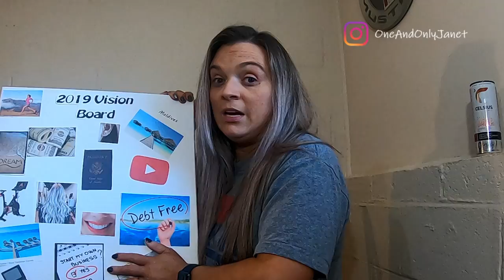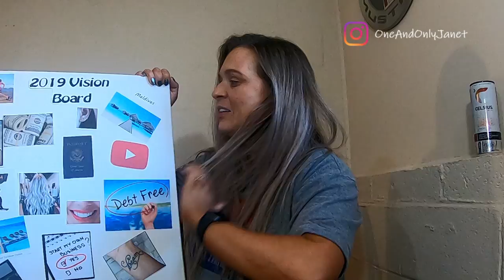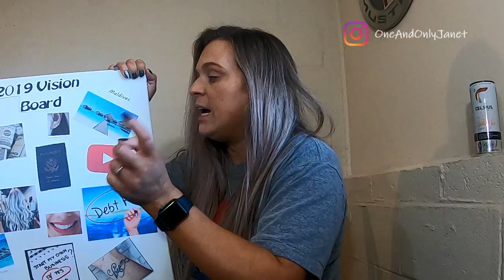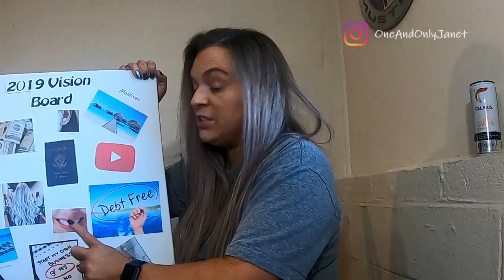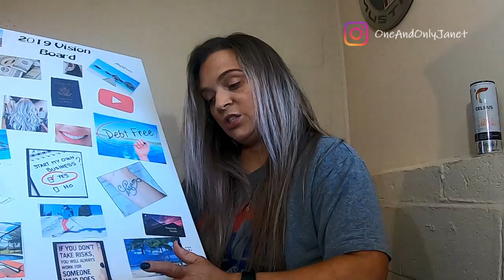2K19 YEAR END VISION BOARD REVIEW | JBV #81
Today we are reviewing my 2k19 vision board to see what we achieved, what we are bring into 2010 and what we are leaving behind.